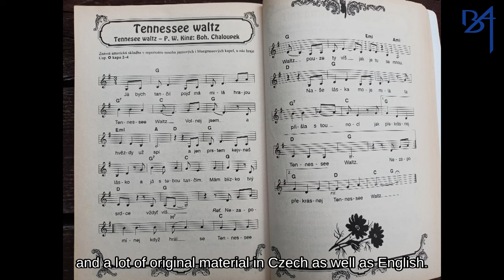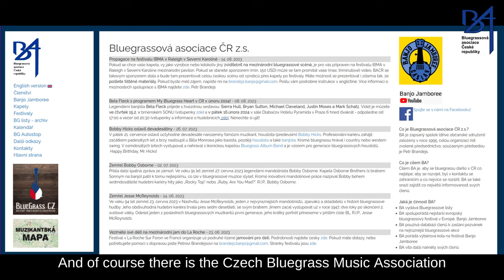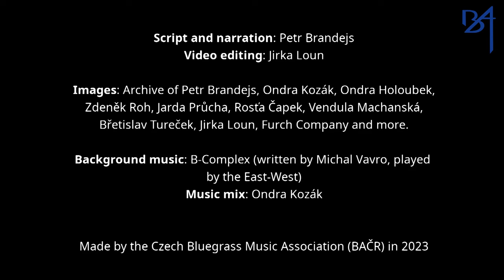Bluegrass in the Czech Republic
Promotional video of the Czech Bluegrass Association for the International Pavilion of the IBMA Festival in Raleigh, NC, USA (2023).

Propagační video BAČR pro mezinárodní pavilon festivalu IBMA v Raleigh, NC, USA (2023).

Script, narration: Petr Brandejs
Video editing: Jirka Loun
Background music: B-Complex (written by Michal Vavro, played by East-West, mixed by Ondra Kozák)